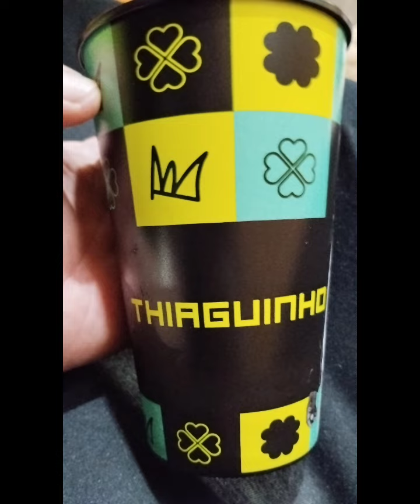Thiaguinho, esta madrugada, no Classic Hall, atraiu milhares de fãs, que cantaram os seus sucessos.